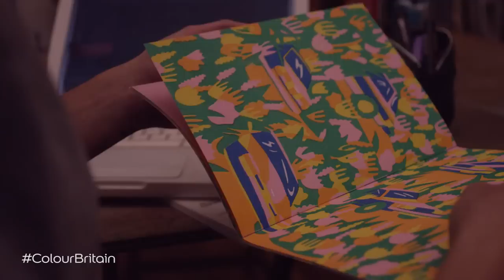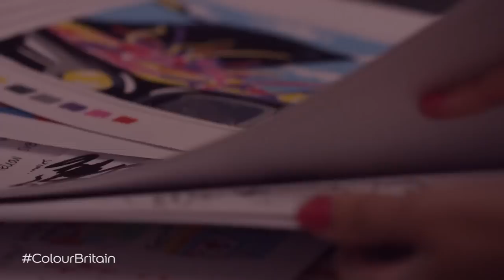Colour Britain: London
In 2013 we launched the 'Colour Britain' initiative in which we partnered with 3 amazing artists and illustrators to create unique artworks across the country. Take a look at London's colourful makeover!